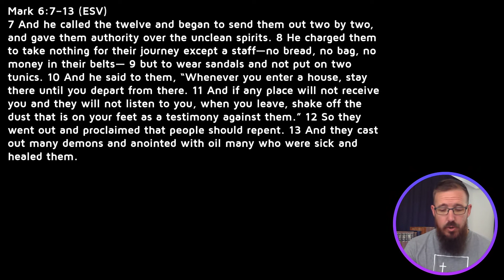Ep. 365 - Everyone loves doubles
One year of devotions complete!